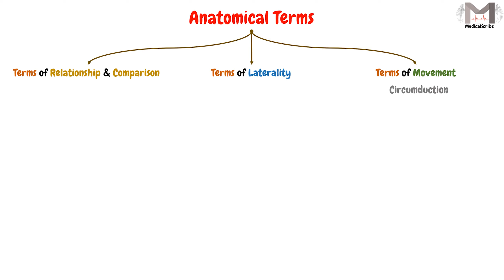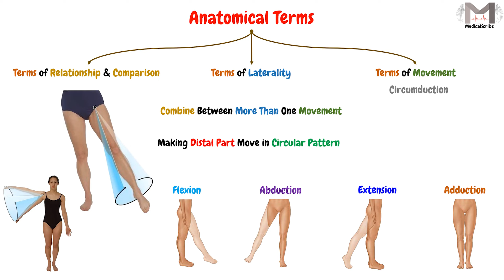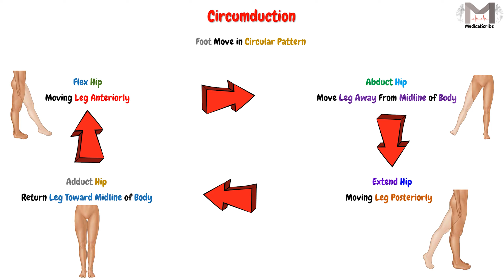28. Circumduction Term || مصطلح الحركة المخروطية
▶️Video Chapters:
00:00 Welcome & Topic
00:14 Circumduction Term
01:01 Hip Circumduction
02:00 The End